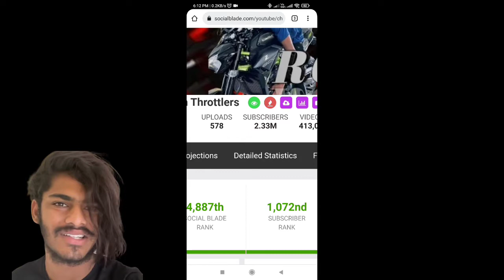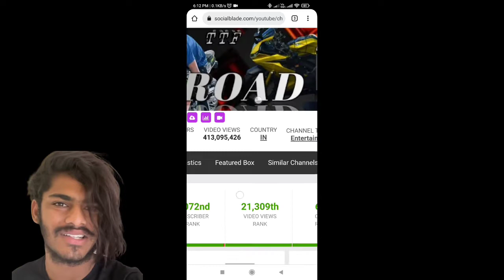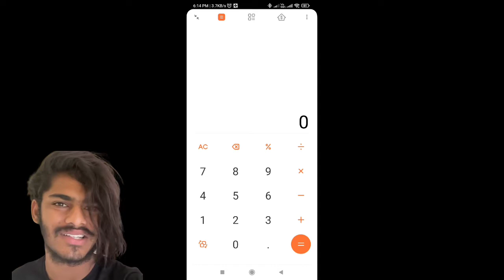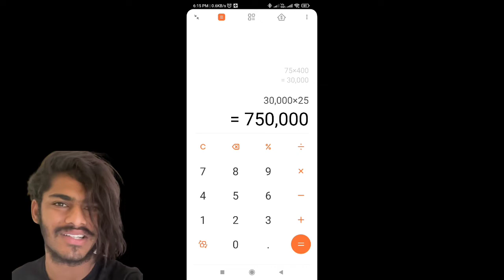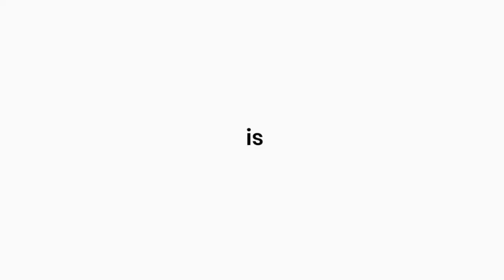🔥 TTF Vasan 🔥 Youtube Income உங்களுக்கு தெரியுமா? TTF VASAN / ABVVIJAY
ABV VIJAY

         In This Channel We Are all About to Know Life style plus or Minus ideas. Then Weekly once I told how to earn money in online to you. Don't forget my channel. It's very important for you. Don't miss it... Love you ❤